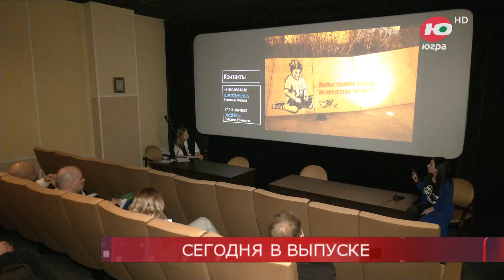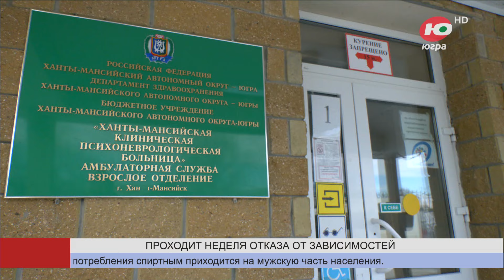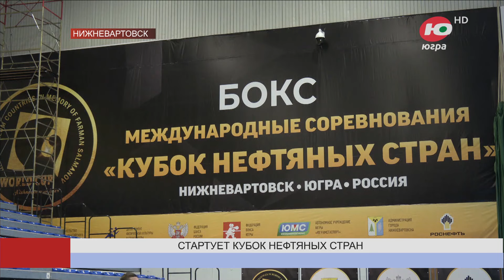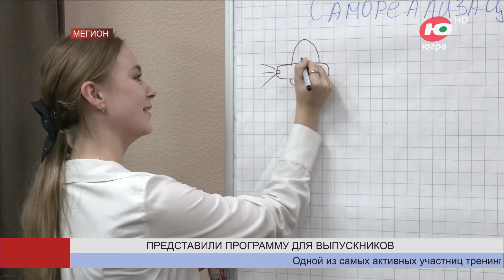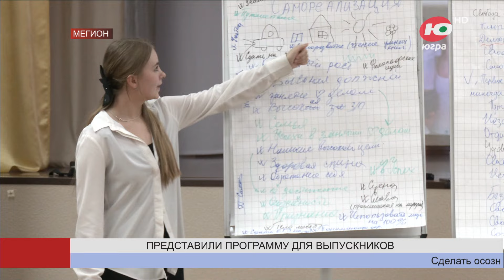Новости 26.03.2024 21:30